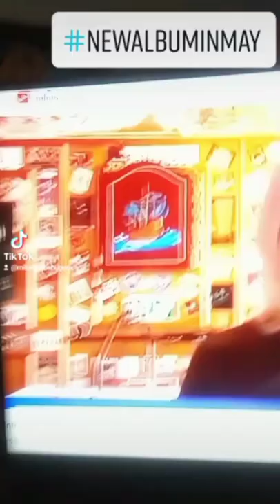Joe Elliott of def Leppard look into his cool room,back in your face